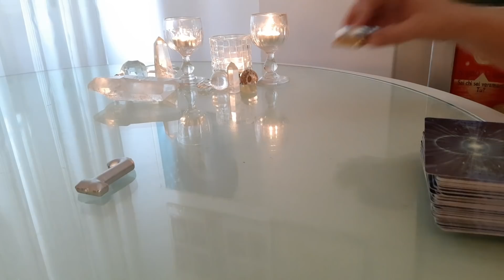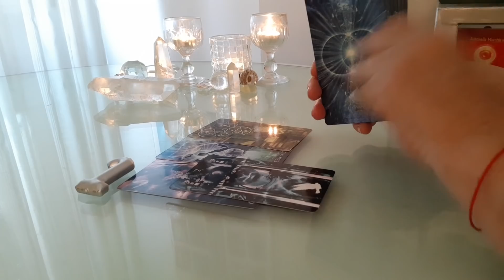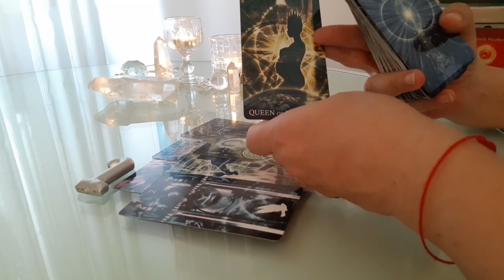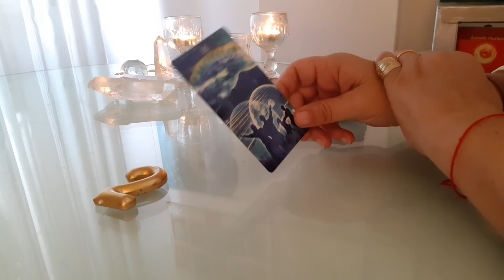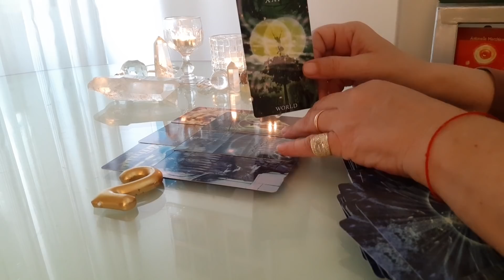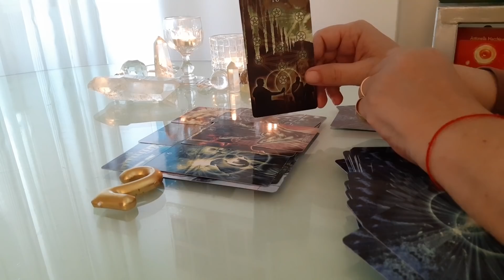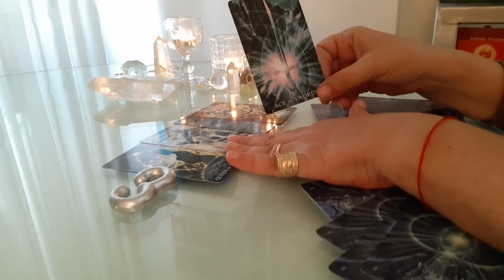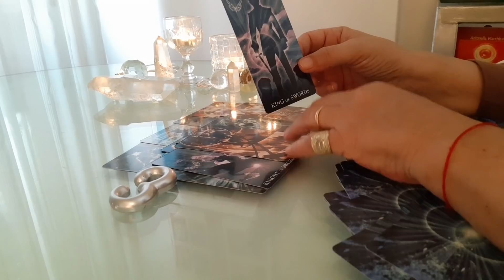Sono uno dei tuoi FUTURI e ti dico che. Tarocchi interattivi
(Rilascio Ricevuta con P. Iva)

Leggo i Tarocchi con Passione da 40 anni,
che per me sono dei grandi Amici e delle Chiavi di Accesso sulla Vita e noi stessi.

Ogni lettura interattiva è un suggerimento, un'indicazione, una risonanza e non sostituisce le scelte personali.

Namasté